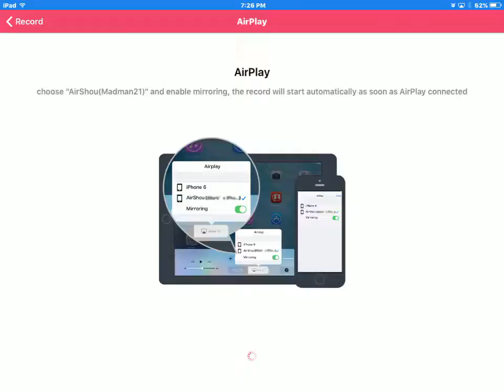Some 8 ball pool fails MUST WATCH